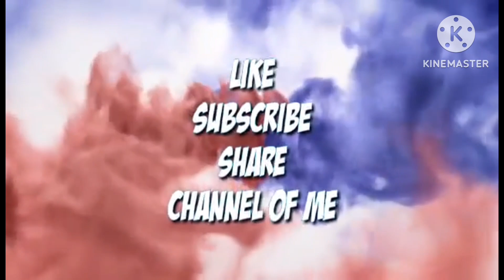ĐI SAN JOSE DU PHIÊN TÒA CÓ CẶP CỜ HÓ CAN EM VÀ ANH 2 | YenNhi Huynh USA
yennhihuynhusa cuôcsốngmỹ Rất Hân Hạnh Đón Chào Quý Vị ,Cảm Ơn Quý Vị Ghé Thăm Kênh Nhớ Đăng Kí Kênh Và Tặng Em Gái Like Xin Xắn, Và Đừng Quên Đăng Ký Ủng Hộ Kênh Thứ 2 Của Em Nhé Quý Vị Kính Chúc Quý Vị Luôn Bình An Mạnh Khỏe Và Hạnh Phúc Thành Công Trong Cuộc Sống, Tấn Tài Tấn Lộc Những Điều Tốt Đẹp Nhất Sẽ Đến Với Quý Vị Kháng Giả Luôn Ủng Hộ Em Gái Kính Mến!!!